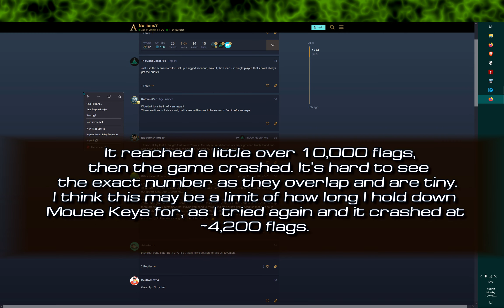How Many Command Queue Flags can you place? Age of Empires 2 Definitive Edition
After watching T-West's video about command queue flags, I wondered if there is a limit to the amount of flags you can put down.

Apparently, there is. I don't know what causes the crash; maybe the amount of tiles on the map? Anyhow, the game doesn't like too many flags!